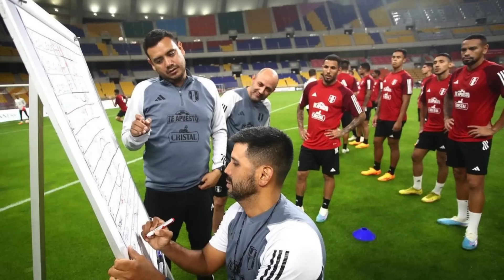EL MEJOR PARTIDO DE PERU vs COREA (1-0) / PERU GANA SIN LAPADULA EN ASIA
La seleccion peruana viaja a Asia para prepararse para las próximas eliminatorias. Su primer rival en el continente asiático es Corea del sur, un excelente rival, para que Reynoso pueda poner a prueba a los jugadores. A pesar de que jugaron jugadores como Lapadula en Perú ni Son en Corea, se vio un nivel excelente por parte del arquero que puso nerviosos a los coreanos tras tapar muchas ocasiones de gol. Además Bryan Reyna, pudo anotar de nuevo, siendo un buen candidato a ser titular y ser considerado como el nuevo engreído de Reynoso.  No fue un partido perfecto, pero el resultado se pudo sostener. Es un buen augurio para esta nueva selección.